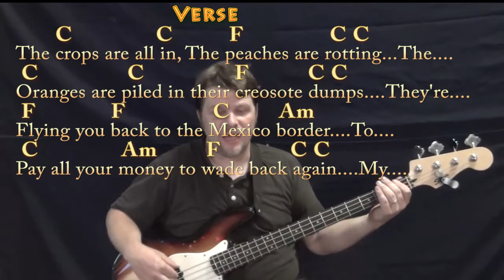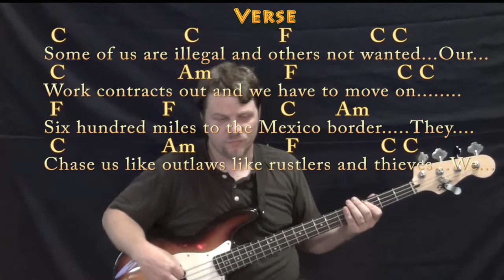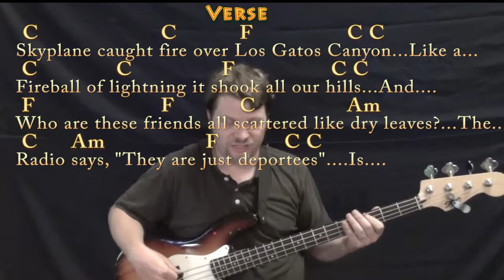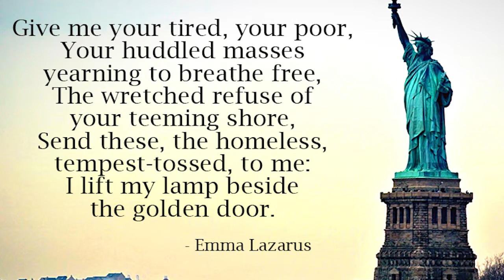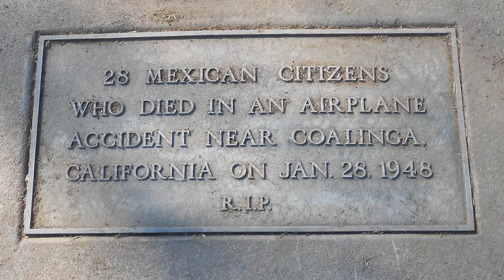Deportee (Woody Guthrie) Bass Guitar Cover Lesson in C with Chords/Lyrics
Love your neighbor as yourself. Based this on Arlo's arrangement. G CHART
MUNSON BRIGADE SHOUTOUT! .This video brought to you in part by the "Munson Brigade" ... Many thanks to Ann DiBenedetto, Vermell Vain, Rich C, Brett, Will Sword, JPH, Arlene Krassner, Jeanette Adams, Norman Emery,Leopoldo del Castillo-Olivares, Tree of Broken Hearts, Jim in Chicago and Gemma L. Salt!!!. Woohootiehoo and Best of luck! ... munsonmusiclive music lesson cover SONGBOOKS